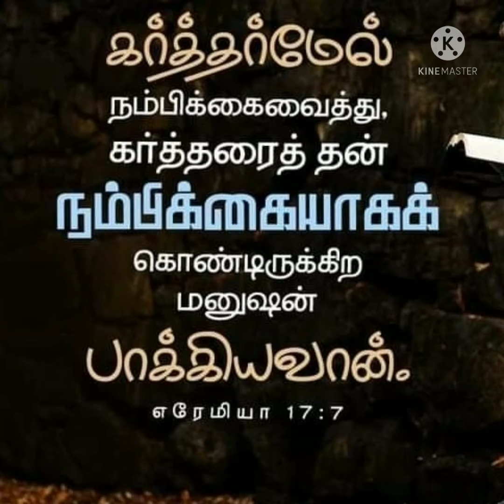Karthaavai Potri Paadu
பாடல் :7
1 கர்த்தாவைப் போற்றிப் பாடு,
  என் ஆவியே, என் உள்ளமே,
    தெய்வன்பை நீ கொண்டாடு,
  அதை மறக்கலாகாதே
  உன் பாவத்தை மன்னித்தார்,
    உன் கேட்டை நீக்கினார்,
  உன் பிராணனை ரட்சித்தார்,
    குணம் அளிக்கிறார்.
  மகா இரக்கமான
    சகாயர் ஆண்டவர்,
  ஒடுங்குண்டோருக்கான
    துணை தயாபரர்.

2 தாம் ஆளும் நியாயத்தாலே
  முன்னாள் முதல் வெளிப்பட்டார்,
    உருக்க தயவாலே
  அவர் நிறைந்திருக்கிறார்.
  சினத்தை என்றென்றைக்கும்
    வைக்கார்; மகா தயை
  தாழ்ந்தோருக்குக் கிடைக்கும்,
    அது விண்ணத்தனை
  உயர்ந்ததாயிருக்கும்;
    கிழக்கு மேற்குக்கு
  இருக்கும் தூரத்துக்கும்
    மீறுதல் நீங்கிற்று.

3 தம் மைந்தருக்கன்புள்ள
  பிதா இரங்கும்போல் அவர்
    தமக்குப் பயமுள்ள
  சன்மார்க்கருக்கிரங்குவார்.
    நாம் இன்ன உருவென்று
    நன்றாக அறிவார்,
  நாம் தூளும் மண்ணுமென்று
    நினைத்திருக்கிறார்;
  நாம் புல்லைப்போல் வளர்ந்து
    பூப்போலே பூக்கிறோம்;
  காற்றதின்மேல் கடந்து
    போனால் உலர்ந்துபோம்.

4 ஆனால் தாம் நிர்ணயித்த
  உடன்படிக்கைக் கேற்றதாய்
    நடந்து, தாம் கற்பித்த
    படியே தெய்வ பயமாய்
  செய்தோர்மேல் என்றென்றைக்கும்
    கர்த்தாவின் கிருபை
  நீங்காததாய் நிலைக்கும்;
    அவர்கள் நன்மையை
  விசாரிக்கச் சமர்த்தர்
    பரத்தில் ஆள்பவர்,
  யாவற்றின்மேலும் கர்த்தர்
    உயர்ந்த அரசர்.

5 உற்சாக வேகமாக
  பண்செய்யும் தேவதூதரே,
    கர்த்தாவை நேர்த்தியாக
  துதிப்பதுங்கள் வேலையே
    விண்மண்ணில் எங்குமுள்ள
    மா சேனையாகிய
  எச் சிருஷ்டியும் அன்புள்ள
    கர்த்தாவைச் சகல
  வித வகையுமாக
    துதிப்பதாகவே
  கர்த்தாவைப் பக்தியாக
    துதி, என் ஆவியே.